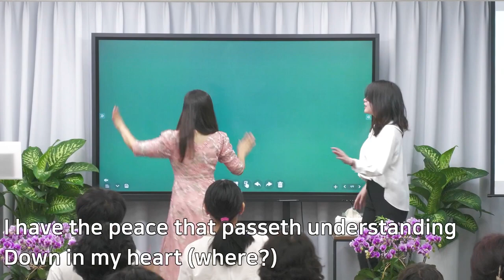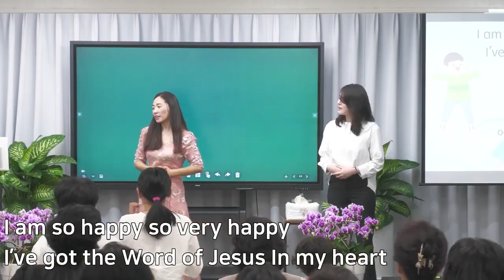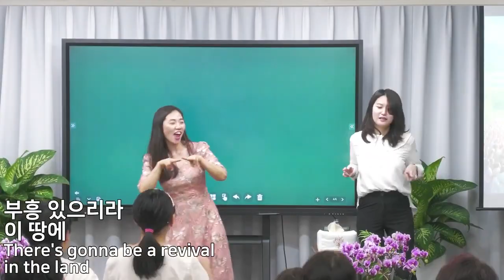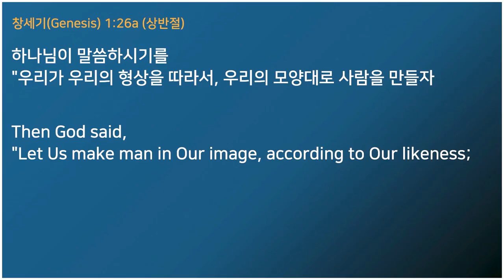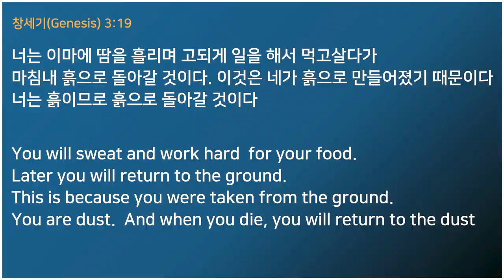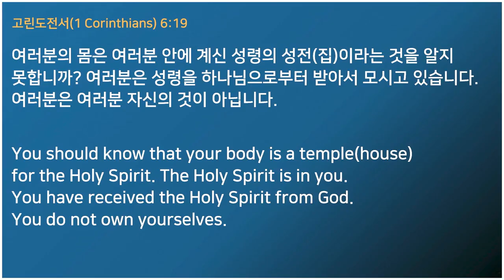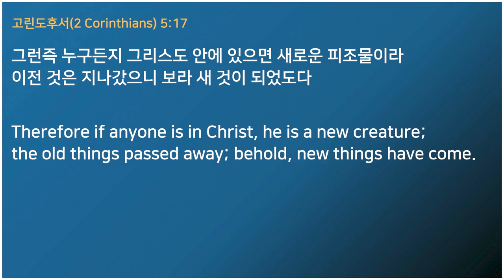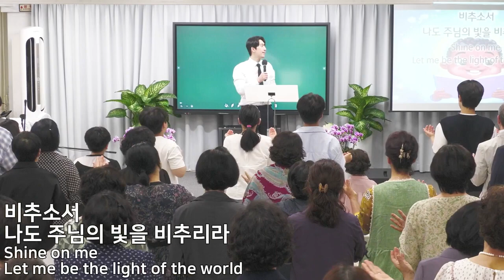[Sunday School Service] 29 The Beginning of Light and Darkness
The Morning of Zion Church Ghana
[Sunday School Service]
29 The Beginning of Light and Darkness